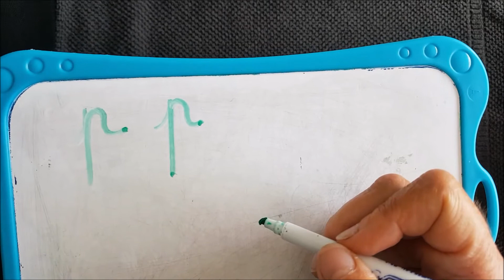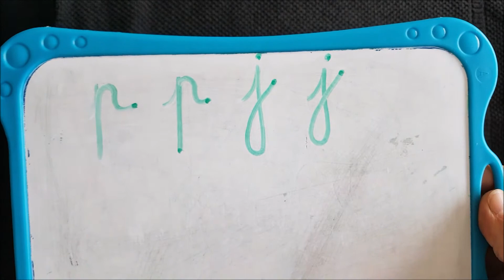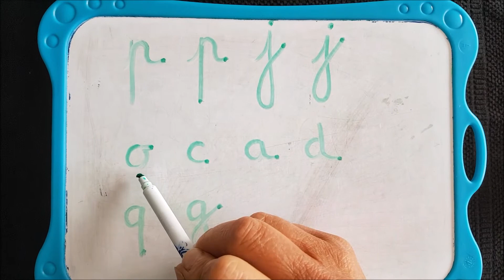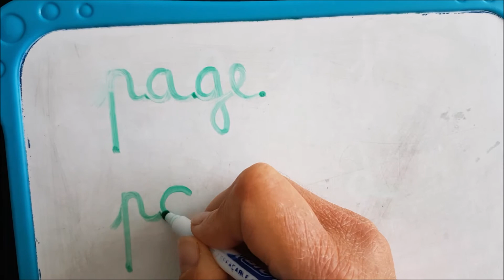11/06/20 Ecriture (réservé aux grands)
p, j, page, jeudi